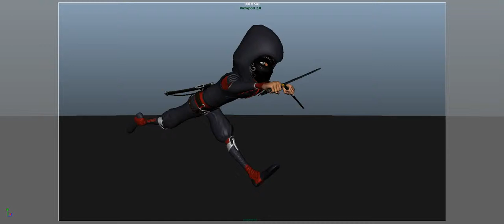Teste de animacao com camera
Simples teste